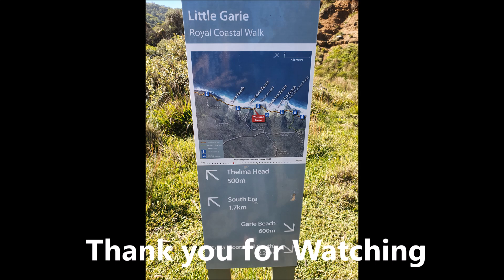Wip and Chat 26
Join me to see what I have been up to this week.

If you would like to enter the subscribers give away, please head to my Facebook page

Please join the group above and post a photo on this week’s WIP and Chat 26 post for your chance to win a pen

Jessica